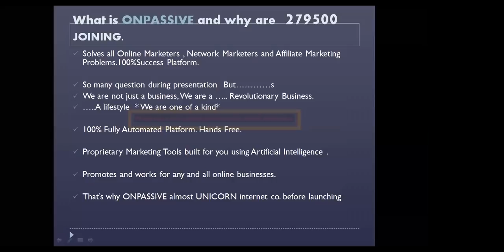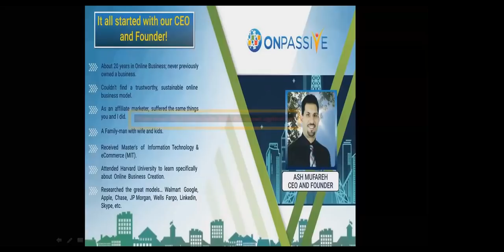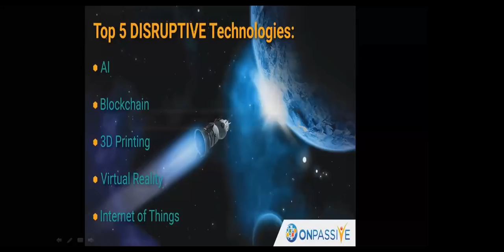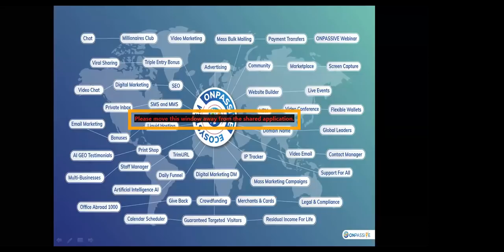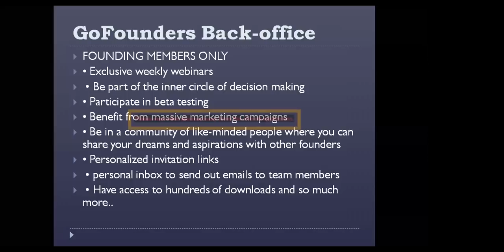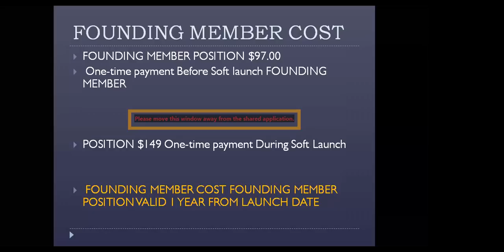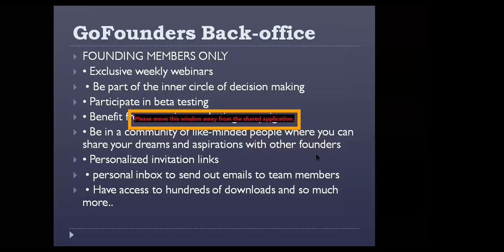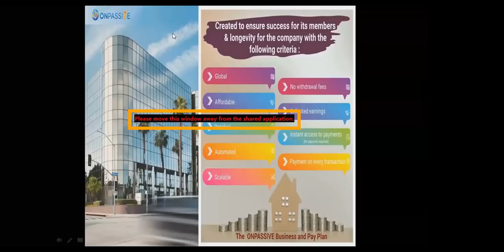ONPASSIVE TEAM CHAMPIONS - 11 NOV - TODAY'S WEBINAR